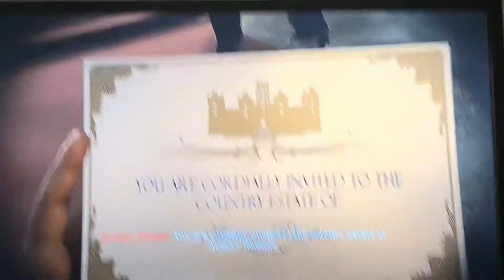The Zombies attack all the people Dead of the night intro cutscene DLC 1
The Sentinel artifact is the one it turns people into zombies